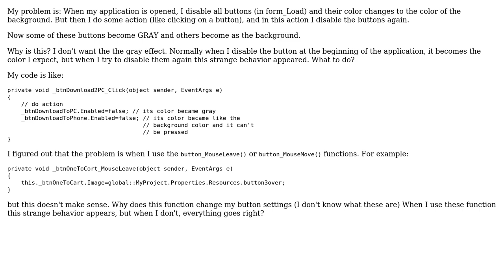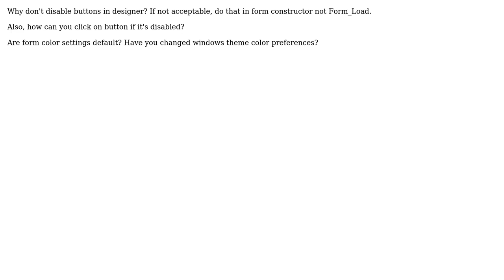Why are my disabled buttons changing color? (2 Solutions!!)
Why are my disabled buttons changing color?

With thanks & praise to God, and with thanks to the many people who have made this project possible! | Content (except music & images) licensed under CC BY-SA | Music | Images & others | With thanks to user colithium user BDeveloper user abatishchev and the Stack Exchange Network Trademarks are property of their respective owners. You are responsible for your own actions.